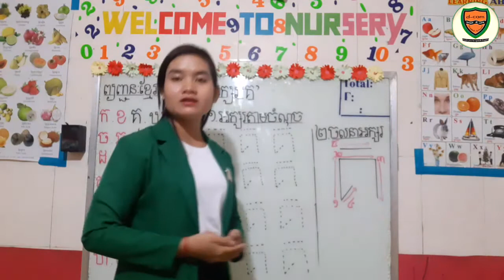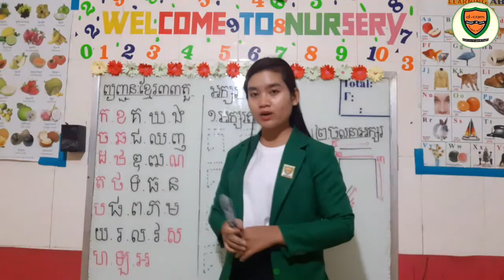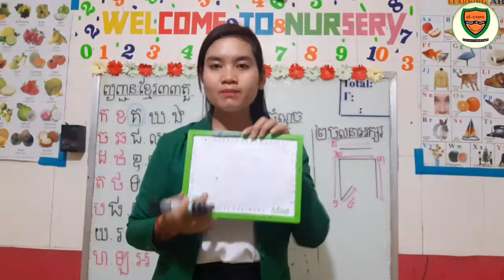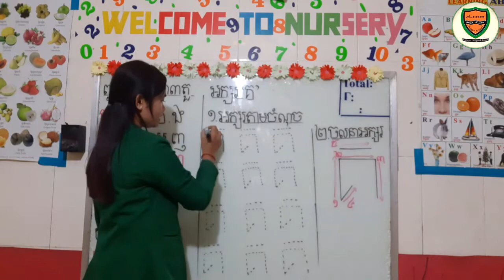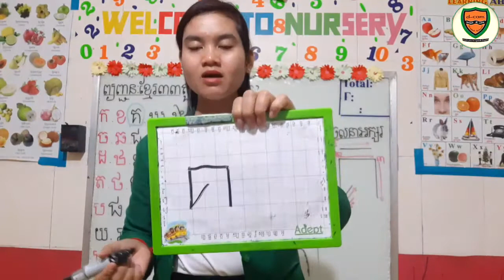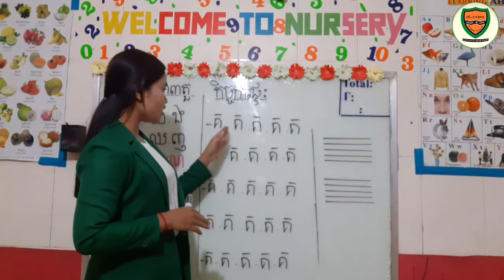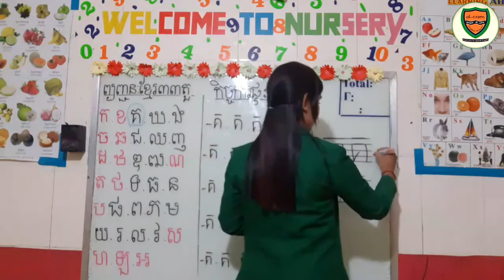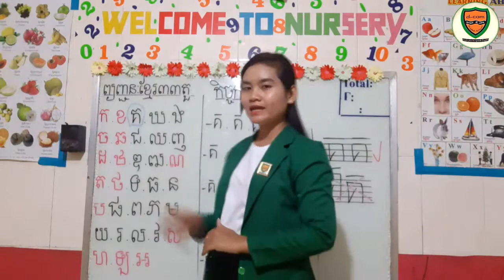d-cam school- មត្តេយ្យទី ៣ ភាសាខ្មែរ អក្សរ គ​(អក្សរ គ តាមចំណុច)_បង្រៀនដោយ អ្នកគ្រូ សៀន មួយហេង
d-cam stratey, 3-6 months can speak Engish school, English for youth and kid, david d-cam, Tuon Sokhon, Mindset , Motivation